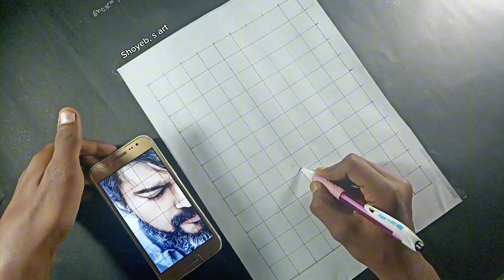How to draw Leo drawing || steps by step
leo vijay thalapathy drawing
drawing
how to draw
leo
drawing tutorial
leo drawing
vijay thalapathy drawing
how to draw vijay thalapathy
pencil drawing
outline drawing
how to draw leo Tolstoy
step by step drawing
easy drawing
vijay thalapathy outline drawing
dots turns into drawing
easy vijay thalapathy drawing